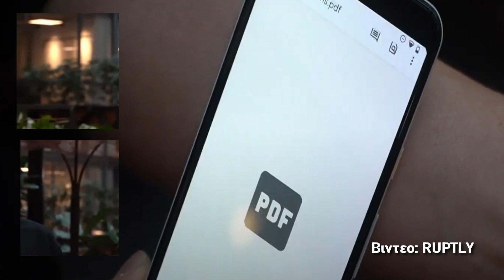ΧΑΙΡΟΝΤΑΙ! Το Προωθουν Και Το Δειχνουν Συνεχως Στα Καναλια!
ΑΓΑΠΗΤΟΙ ΑΔΕΛΦΟΙ:

🔴 Πατήστε "ΜΟΥ ΑΡΕΣΕΙ" 👍 ΩΣΤΕ ΝΑ ΜΠΟΡΟΥΝ ΤΑ ΒΙΝΤΕΟ ΜΑΣ ΝΑ ΕΜΦΑΝΙΖΟΝΤΑΙ ΠΡΩΤΑ ΣΕ ΕΠΙΛΟΓΗ, και ΑΦΗΣΤΕ ΣΧΟΛΙΟ,

🔴 ΤΟ ΠΙΟ ΣΗΜΑΝΤΙΚΟ!! ΚΟΙΝΟΠΟΙΗΣΤΕ ΤΑ ΒΙΝΤΕΟ ΜΑΣ.

Με αυτον τον τροπο, συμμετέχετε κι εσεις ενεργα, στην αποπεράτωση του Ορθόδοξου Ιερού Ναού μας που είναι αφιερωμένος στον Μεγαλομάρτυρα Άγιο Γεώργιο, εδώ στο εξωτερικό.
Ευχαριστούμε πολύ!

Tο Κανάλι δημοσιεύει κάθε σχόλιο το οποίο είναι σχετικό με το θέμα στο οποίο αναφέρεται το βιντεο. Ο καθένας έχει το δικαίωμα να εκφράζει ελεύθερα τις απόψεις του. Ωστόσο, αυτό δεν σημαίνει ότι υιοθετούμε τις απόψεις αυτές και διατηρούμε το δικαίωμα να μην δημοσιεύουμε συκοφαντικά ή υβριστικά σχόλια όπου τα εντοπίζουμε. Σε κάθε περίπτωση ο καθένας φέρει την ευθύνη των όσων γράφει και το Κανάλι μας ουδεμία νομική ή άλλα ευθύνη φέρει.